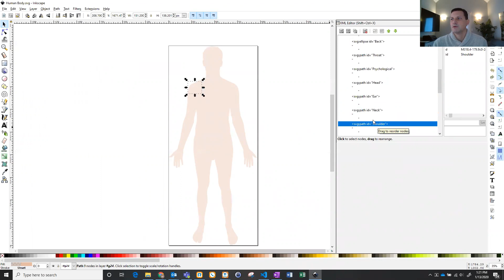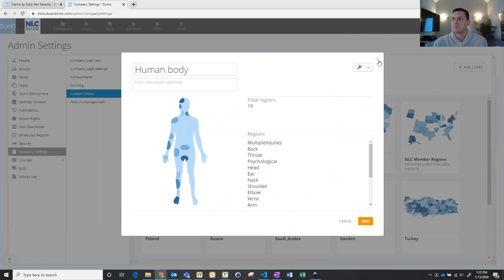Using Custom Charts in Domo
Demonstrates how to use the custom chart feature in Domo to create a heat map of a human body to easily see where injuries occur